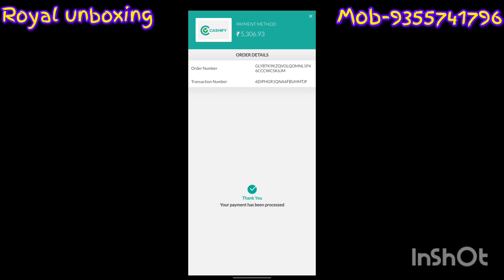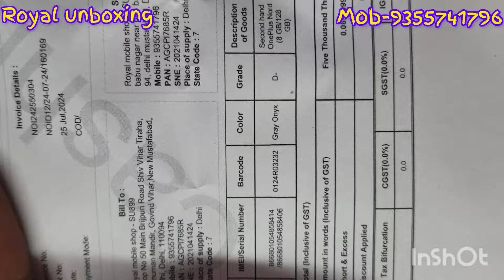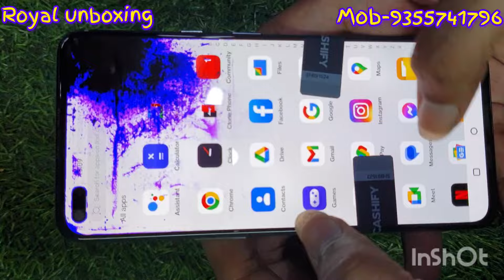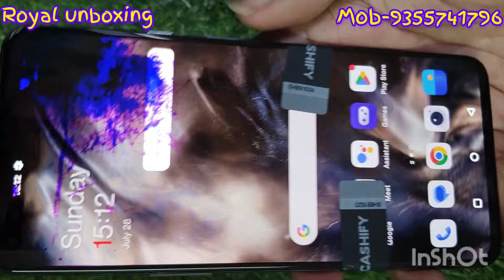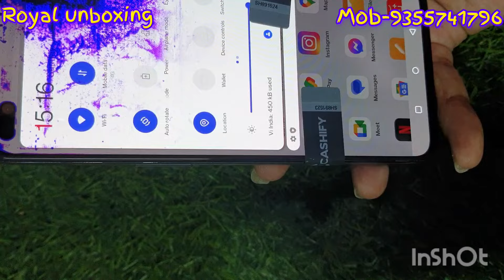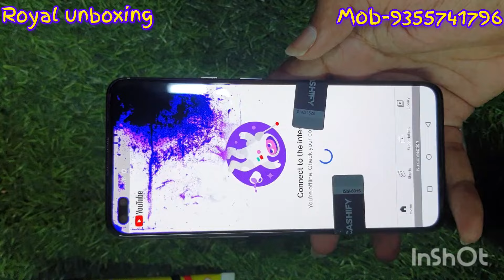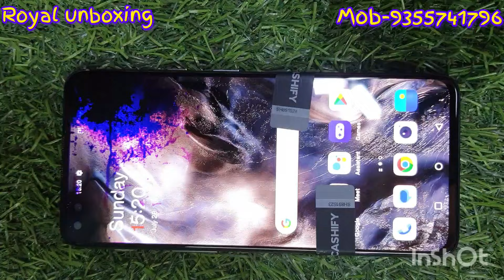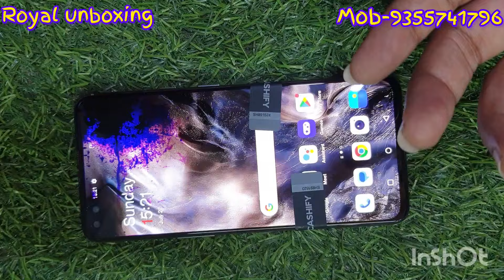Oneplus nord 8/128gb 5g D- grade series order by cashify supersale b2b review by royal unboxing